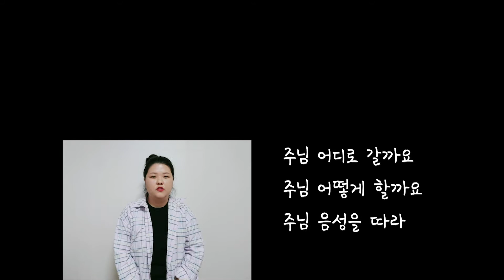2020.8.9 봉헌특송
제목 : 하루를 시작할 때
출연 및 제작 : 최남수 안수집사 가정